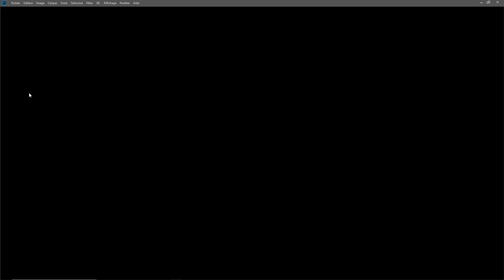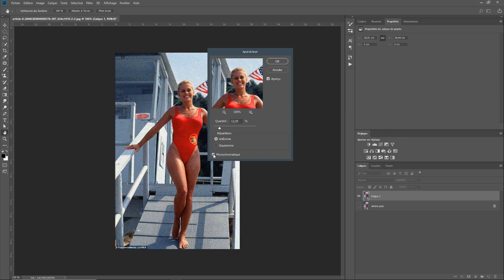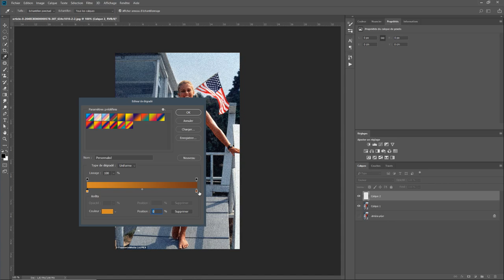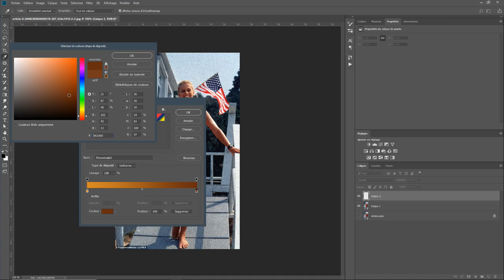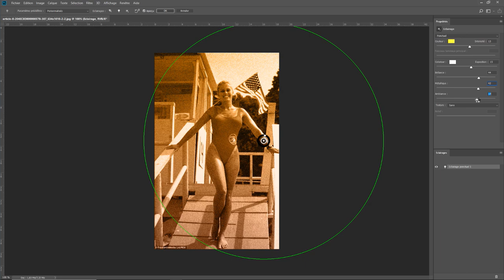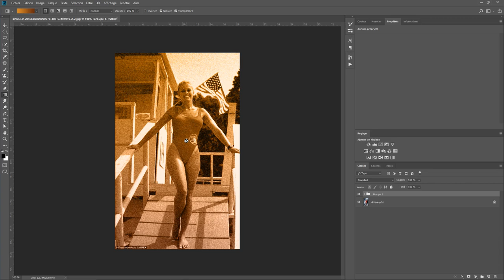Tuto Photoshop effet Vintage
Je vous montre comment faire un effet vintage sur vos photo avec photoshop.